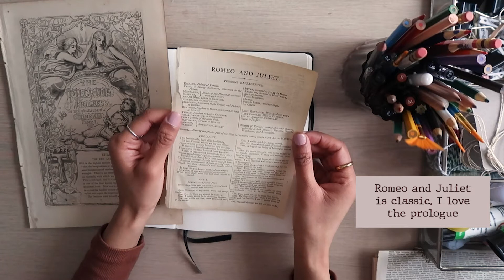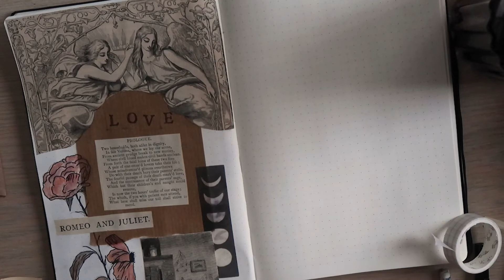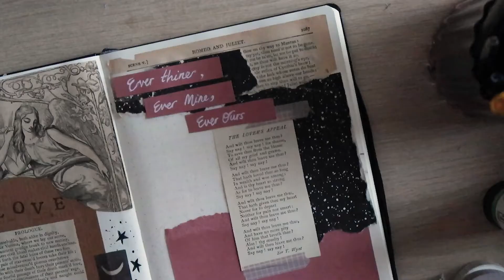Journal with me ✏️ | Aesthetic vintage spread based on love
♡ Hey guys! Thank you so much for the love on my previous journal video, since you all loved it, I thought I'd create a journal spread based on Love. Hope you like this video, I'm so excited to make more  ♡

Etsy shop ☆

What I used to film my video:
Sketchbook - LEUCHTTURM1917